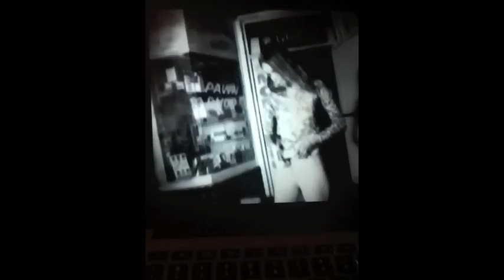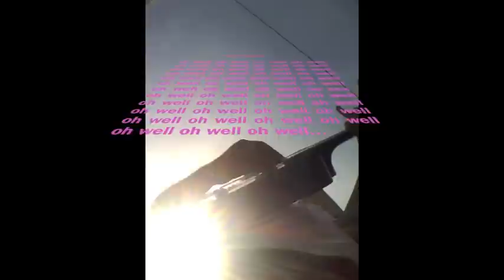Oh Well (no sex)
A compilation of images of different videos starring my friend, Kerby Norris. I have hijacked her best shots to make my own video, with images of me playing in the street while I was on tour last year & where I happen to be singing the very same song.